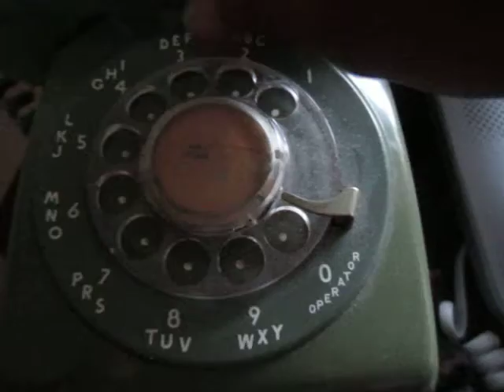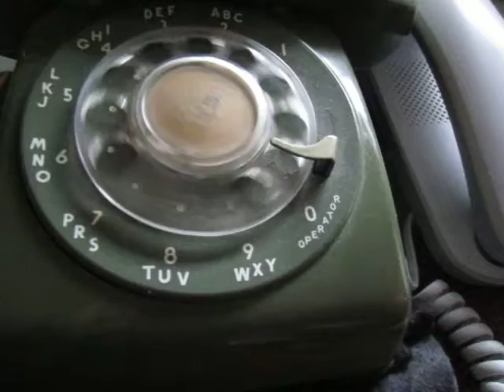Ring Cadence Testing Part 1 - Alpha Testing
Just testing some different ring cadences. Ultimately, what's demonstrated here is not what will end up in the final iteration